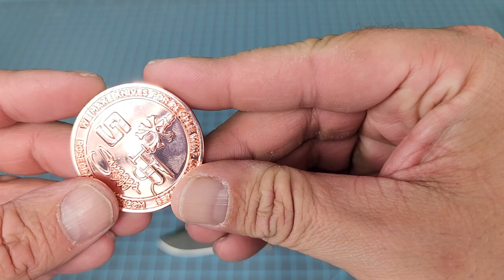UNBOXING THREE ROSECRAFT BLADES KNIVES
WE PICKED UP A FEW ROSECRAFT BLADES WHILE WE WERE IN ATLANTA!

FEARURED IN THIS VIDEO:

ROSECRAFT BLADES BARRA BLK DESIGNED BY SWAGGS @SharpandPointySwaggs

ROSECRAFT BLADES OGEE (D2)

ROSECRAFT ADJUTA  (ARP9)